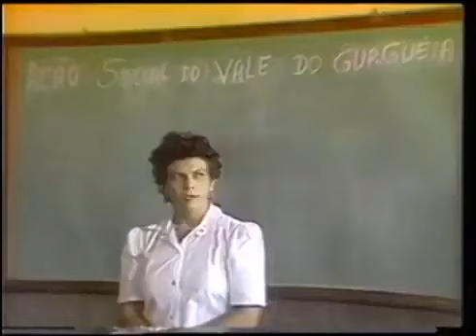Vale do Gurguéia, Piauí (1988)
Documentário mostra ações sociais realizadas no Vale do Gurguéia, Piauí, no ano de 1988. Arquivo Nacional. Fundo Fundação Centro Brasileiro para Infância e Adolescência. BR_RJANRIO_0N_0_FIL_PNS_0003_0002 @ArquivoNacionalBrasil piauí valedogurgueia politicasocial ticasocial